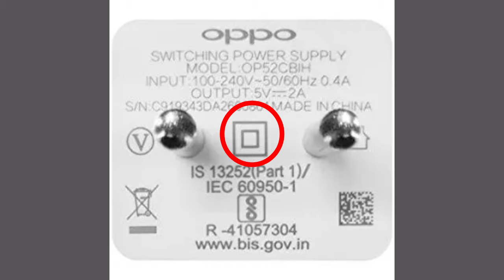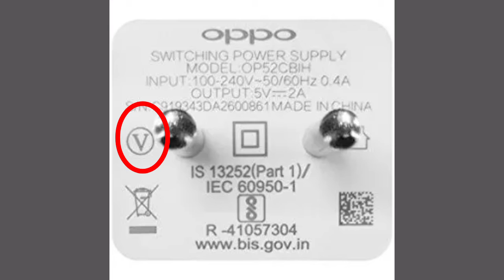Meaning of symbol on charger ? Mobile के चार्जर मैं बने Symbol का मतलब क्या होता है ?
Meaning of symbol on charger ?

कभी सोचा है मोबाइल के चार्जर पर बने  चिन्ह का मतलब क्या होता है और वो चार्जर पर क्यों बने होते हैं